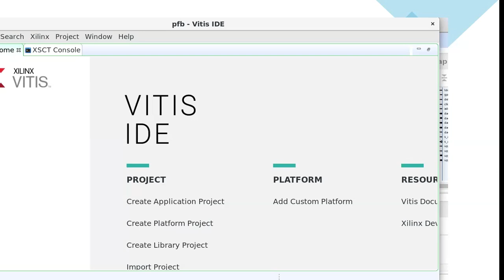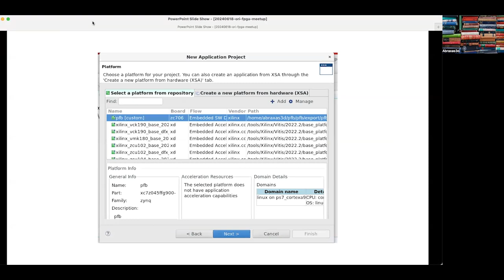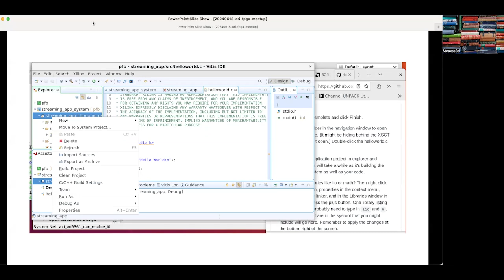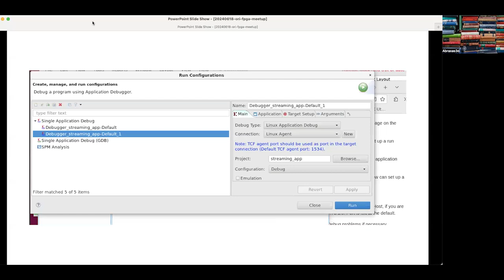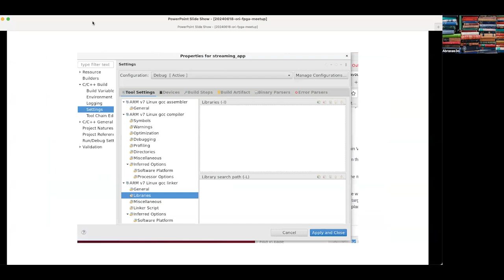18 June 2024 ORI FPGA Meetup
20:15 skip to a quick walkthrough of the platform and application creation process in Vitis.

Meeting agenda: Discuss MSK work for Opulent Voice and application layer work for Haifuraiya. Second part of video is an overview of the platform and application creation process in Vitis.

We go over what we've done, what we are planning to do, what resources we need, and what roadblocks we have.